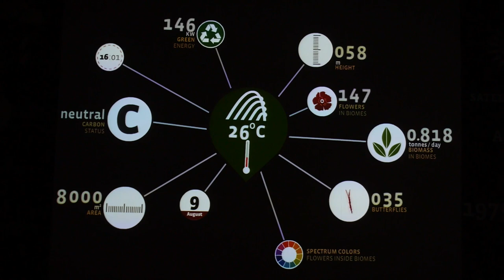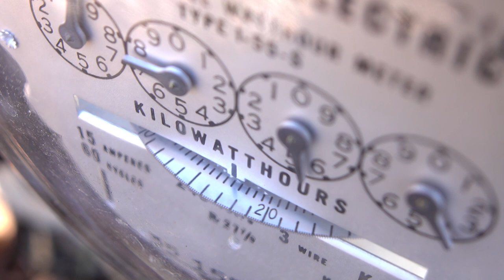Jak ZAROBIĆ będąc EKO?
Dzisiaj będzie eko i finansowo :-)
Jak można zarobić będąc jednocześnie ekologicznym? Jak oszczędzać, jednocześnie pomagając naszej planecie?Co mogę zrobić, żeby zatrzymać zmiany klimatu? Jak zapobiec katastrofie w postaci globalnego ocieplenia?

To niestety jest już fakt, że ono istnieje. Nie będę rozprawiał się z argumentami dotyczącymi “za” i “przeciw”, a po prostu powiem Ci co zrobić, jeśli chcesz OSZCZĘDZIĆ KASĘ, przy okazji zmniejszając swój ślad węglowy (ang. carbon footprint), czyli to, ile indywidualnie CO2 przez każdego z osobna powstaje.

Oto parę tricków, które pomogą Ci lepiej dbać o nasz dom, Ziemię, a także zaoszczędzić. Lub, w “najgorszym” przypadku, po prostu zmienią lekko Twoje nawyki przez co Tobie będzie się żyło tak samo, ale będziesz zostawiać za sobą mniej CO2 w naszej atmosferze.